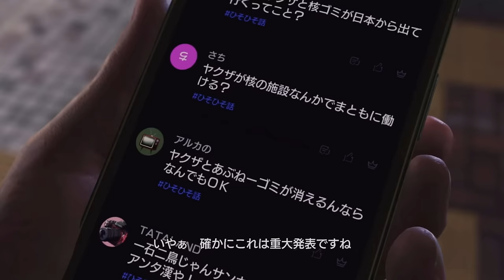海老名正孝の物語(登場シーン集)出演 長谷川博己【龍が如く8】ネタバレ注意 メインストーリー イベントムービー 全まとめ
龍が如く8をプレイしていきます。
この動画は自身でプレイした戦闘シーン・移動シーンが含まれており、
配信ガイドラインに従った投稿内容となります。
サムネイル等はストーリーの核心に関わる部分の明示を控えて作成しております。

【登場人物】

春日一番
出演：中谷一博
ハローワークみさき　契約社員

本作の主人公。元極道者たちを一人残らず社会復帰させるという、渡世の親・ 荒川真澄の遺志を受け継ぐべく奮闘している。自身の母親・茜 がハワイで存命であることを知らされ、戸惑いながらも渡米を決意。そして地上の楽園で裏社会の伝説的存在・桐生一馬と再び相まみえることになる。

桐生一馬
出演：黒田崇矢
大道寺一派　エージェント

本作のもう一人の主人公。かつては極道として裏社会で名を馳せたが、現在は政財界で暗躍するフィクサー「大道寺一派」のエージェントとして素性を隠し生きている。一派の任務でハワイに訪れるが、そこで再び春日一番と運命が交差することになる。

エリック・トミザワ
出演：井口理
ハワイのタクシー運転手

ハワイで暮らすタクシー運転手。ハワイを訪れた春日は彼のタクシーに乗り合わせることになる。日本語が通じるうえに陽気で愛想の良いトミザワと春日は意気投合するが……

不二宮千歳
出演：伊波杏樹
ハワイの家事手伝い

ハワイで家事手伝いをしているという女性。とあるきっかけでハワイを訪れた春日と出会うことになる。穏やかで品性を感じさせる物腰だが、人に言えない事情を抱えているらしく……

難波悠
出演：安田顕
医療器具メーカー勤務

横浜の元ホームレスで春日の戦友。現在は医療器具メーカーに勤めており、穏やかながらも平凡なサラリーマンの日々を享受している。しかし春日と同じく、難波の日常にも魔の手は迫っていた。

足立宏一
出演：大塚明夫
足立調査代行　代表

元刑事で春日の戦友。現在は防犯関係の会社を立ち上げ、細々とではあるが夢の続きを追っている。元極道者たちの社会復帰に尽力する春日の手助けもしており、気苦労の絶えない日々を送っている。

向田紗栄子
出演：上坂すみれ
Club Silky Queen　共同経営者

横浜のキャバ嬢で春日の戦友。現在は恩人の遺したキャバクラの経営を担い、不景気に負けじと店を切り盛りしている。そんな中、かつて共に死線を潜り抜けた春日から思わぬアプローチを受けることになるが……

ソンヒ
出演：武田華
横浜流氓・コミジュル　総帥

横浜の巨大勢力「横浜流氓」と「コミジュル」を束ねる女傑。かつて春日たちと対立し、やがて手を組んだ仲。彼らが真っ当な人生を送るためには裏社会に生きる者が関わるべきではないと考え、身を引いている。

ハン・ジュンギ
出演：中村悠一
コミジュル　参謀

横浜の韓国マフィア「コミジュル」の一員。ソンヒの右腕として横浜裏社会の建て直しに暗躍している。ソンヒの意向もあり春日たちとは交渉を断っているが、彼らを案じない日は一日とてないだろう。

趙天佑
出演：岡本信彦
元横浜流氓　総帥

かつて横浜の中華マフィア「横浜流氓」を率いた男。現在はその席をソンヒに委ね、街で自慢の料理の腕を振るっている。だが、その目に宿る鋭い光はいささかも失われてはいない。

三田村英二
出演：成田凌
ハワイで出会う青年

同じハワイ行きの飛行機に乗り合わせたことから春日と縁が生まれる車いすの青年。プログラミングに長けており春日の窮地を助けることになる。優男の印象だが、いざという時の肝は据わっている。

海老名正孝
出演：長谷川博己
横浜星龍会　若頭

極道組織「横浜星龍会」で若頭を務める男。会長が現在服役中のため、実質組の舵取りを一手に担っている切れ者。組事務所を訪れた春日に、海老名はある男を引き合わせることになる。

沢城丈
出演：堤真一
元八代目近江連合直参荒川組　若頭

かつて荒川真澄の下で権勢をふるった武闘派極道。現在は殺人の罪で服役中…のはずだが、とある事情から因縁の相手である春日一番と再会を果たすことになる。

茜
出演：榊原良子
春日をハワイへいざなう女性

荒川真澄が愛した女性であり、春日一番の生みの母とされる人物。かつて神室町のヤクザ・氷川興産とのトラブルに巻き込まれ、死亡したものと思われていた。しかし2023年、ある男の口からハワイで生存しているという情報が明かされる。

山井豊
出演：子安武人
山井一派　頭目

ハワイで春日と因縁が生まれる男。常夏の島にありながらスーツの上にコートまで羽織っているが、本人曰くそれでも寒くてしょうがないと言う。得体のしれない男だが、その面構えから幾多の修羅場を越えてきたことは間違いないだろう。

ドワイト・メンデス
出演：松田修平
バラクーダ　総帥

ホノルルシティ裏社会の一大勢力・バラクーダの総帥。ならず者の集う組織を力と恐怖で操る実力者。特にマチェーテと呼ばれる刃物を用いての戦いを得意としており、この男に歯向かう者は文字通り「開き」にされるという。

ウォン・トー
出演：増元拓也
ガンジョー　総帥

ホノルルシティ裏社会でバラクーダと並ぶ勢力を誇るマフィア・ガンジョーを統べる男。実業家としての側面も持ち合わせており、ハワイで巨万の富を得ている。余裕のある笑みを絶やさない紳士に見えるが、その本性は生粋のマフィアだ。

ブライス・フェアチャイルド
出演：古谷徹
パレカナ　代表

ハワイに古くからある宗教団体・パレカナの現代表。「すべての寄る辺なき者によすがを」という信念からホームレスへフードバンク活動など奉仕活動を献身的に行う一角の人物で、行政関係者からの信頼も厚いという。

花輪喜平
出演：東地宏樹
大道寺一派　管理者

桐生の管理を担当する大道寺一派の男。とある人物の捜索のために、桐生をハワイへ派遣する。かつて桐生と共に死線を潜り抜けたが、管理者という立場から桐生に対してはドライな関係性を努めて維持している。

【プレイスポット】

クレイジーデリバリー
Foodを集めてCoolに届けろ！
本能のままにレッツクレイジー！
クレイジーデリバリーでは、いかに"魅せる配達"ができるかが重要だ。

ドンドコ島
どん底のシマから、目指せ一流リゾート！
とある出来事をきっかけに、ゴミだらけの島「ドンドコ島」の復興に協力することになった春日。マスコットキャラクラーのガチャピンやムックたちと協力し、島を一流リゾートに育て上げよう。

島に散らばるゴミをバットで壊して資源を集め、机などの家具からキャバクラやコンビニなどの施設まで、ありとあらゆるものをDIYで作って配置し、島を発展させていこう。

島が発展すれば、宿泊客もたくさん来てくれるようになる。おみやげを増やしたり、名産品をそろえたりすれば島の人気もどんどん上がっていく。邪魔をしてくるゴミ処理企業「クリーンパイレーツ」を撃退して治安を守りつつ、自分好みの島を作って、トップリゾートを目指そう。

イマドキの出会い方で
世界中の美女とマッチングしよう！
まずは、春日の自己紹介文やアイコンを自由に編集し、”モテる”プロフィールを作るところからスタート。

チャットでは、相手が喜ぶ返事やスタンプを選んで、会話を盛り上げよう。無事、口説くことができると、いよいよ女の子とご対面！
待ち合わせ場所に現れるのは期待通りの美女か、はたまた……？
女の子とデートをすることで春日の人間力も上がる。アプリを駆使して様々な女の子とデートし、男を磨いていこう！

カラオケ
桐生一馬の「ばかだろう」をはじめ、
新曲が多数収録！
仲間たちと会話をしたりお酒を呑んだりできるカラオケバーで、最新のカラオケを楽しもう！

春日一番
GO! 愁傷SUMMER

桐生一馬
ばかだろう

不二宮千歳
Honolulu City Lights

向田紗栄子
AWAKE

ハン・ジュンギ
好きになれる人を好きになれたならば

【絆コンテンツ】
仲間と2人で会話をする「絆さんぽ」というイベントでは、好きな食べ物から意外な趣味まで、相手のことをより深く知ることができる。

「絆さんぽ」で得た仲間の情報は「絆ビンゴ」と呼ばれるシートに書き込まれ、ビンゴのマスが縦・横・斜めに揃うとさらに大きく絆を深めることができるぞ。

絆が深まれば、仲間たちの新たな一面や悩みを聞くことができる特別ストーリー「絆ドラマ」が展開されていく。

【スジモンバトル】
スジモンたちを集めて育ててバトルしよう！めざせ、最高のスジモンマスター！
街中に蔓延る危険な人間たち、通称「スジモン」。スジモンバトルはそんなスジモン達を「マネージャー」として束ね、3vs3で戦う団体戦バトルだ！

ハワイに生息する様々なスジモンを仲間にして育て上げ、自分だけの最強チームを作ろう。猛者たちとしのぎを削り、目指すはスジモンバトル界に君臨する「筋神四天王」と「筋神マスター」の撃破だ！

スジモンバトルのストーリーを進めると、新ジョブ「召喚士」が解放される。自分で育てたスジモンを装備してバトル中に召喚し、戦わせる事が可能だ。スジモンを強く育てるほど、召喚士の技が強力になっていくぞ。

【エンディングノート】
未練の果てにあるのは晴れやかな終焉か、それとも。
自分に残された時間が少ないことを打ち明ける桐生。そんな彼に仲間たちは充実した時を過ごし、そして生きる気力を蘇らせるために「エンディングノート」の作成を提案する。

エンディングノートは、桐生が自身の実はやりたかったこと・やり残していることなどに取り組んでいくコンテンツ。エンディングドラマ・追憶ダイアリー・未練ミッションの3つの要素で構成される。

覚醒度が高まると、桐生専用ジョブ「堂島の龍」の各バトルスタイルが強化されるなど大きなメリットがある。思い残しを果たしていくことは、桐生のコンディションを万全にすることにも繋がるのだ。

【エンディングドラマ】
「エンディングドラマ」は、桐生が旧知の人たちの現在を垣間見ることで自身の人生を見つめ直してゆく連作ストーリー。その物語は桐生の戦友であり刑事・伊達との偶然の再会から始まる。覚醒度が一定値に達する事で、新たなストーリーが展開されていく。

物語を進めることで、登場した人物をデリバリーヘルプで呼べるようになることもあるため、戦闘の強化にも有効だ。桐生の人生に深く関わった人々の今。その姿から桐生は何を思うのか。

【追憶ダイアリー】
「追憶ダイアリー」とは神室町や伊勢佐木異人町の桐生にゆかりのある場所を巡ることで、これまでの人生に思いをはせるという街の探索要素だ。思い出の場所やこれまでに出会ってきた仲間たちへの桐生の思いが垣間見えるだけでなく、覚醒度も上昇する。積極的に思い出の場所を探しに行こう。

【未練ミッション】
「未練ミッション」とは、桐生が日常の中でやり残したと思っていることをまとめたリストだ。飲食店で食事する、カラオケで歌う、敵を撃破するなど様々なミッションがあり、達成すると桐生の覚醒度が上昇する。桐生を強化したり、エンディングドラマを進めるのに重要なものなので、是非意識して行動してみよう。